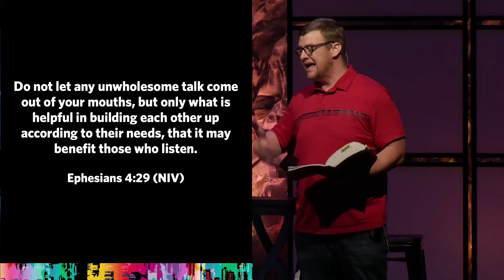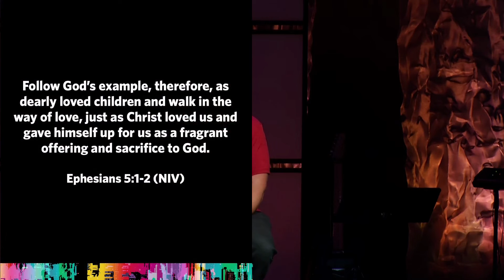Walk out Your Worth (Grace Swagger: Week 2)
How should we walk? We walk with humility, patience, and gentleness